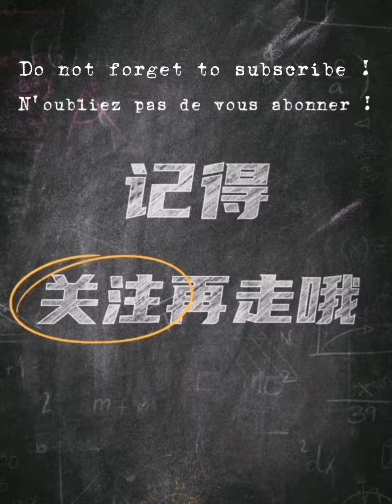Beignets de ciboulettes à succès que même un novice peut réaliser en une seule fois新手也能一次成功的葱花油饼学会开店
Apprenez à ouvrir une boutique avec les beignets de ciboulettes à succès que même un novice peut réaliser en une seule fois.
Learn how to open a store with the best-selling chive fritters that even a novice can make in one sitting.
新手也能一次成功的葱花油饼,学会可以开店了。

Je suis une personne qui aime cuisiner et faire des recherches sur la nourriture. Je partagerai souvent avec vous toutes les spécialités ici. Il existe une variété de cuisine traditionnelle maison, pâtisseries, pâtes, soupe, barbecue, etc., je fournirai ci-dessous chaque vidéo de recettes, pour apprendre en délicatesse.

Manger est un exercice naturelle : mâcher tranquillement, apprécier, juger les premiers goûts pour enfin s'épanouir en saveur extraordinaire qui chatouille le palais et nous fournit un plaisir que l'on a envie de retrouver à la prochaine bouchée.

I am a person who loves to cook and research food. I will often share with you all the specialties here. There are a variety of traditional homemade food, pastries, pasta, soup, barbecue, etc., I will provide each recipe video below, to learn the delicacy.

我是一个喜欢做菜和研究美食的人，在这里会经常和大家分享每一道美食，其中有各种传统家常菜，糕点，面食，羹汤，烧烤等等，在每一个视频下面我会提供食谱，为方便学习和制作每一道美食。
食为天性，静静的咀嚼，轻轻地回味，非比寻常韵味。